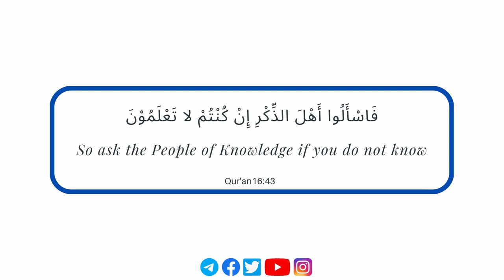𝗪𝗵𝗮𝘁'𝘀 𝗧𝗵𝗲 𝗘𝘅𝗮𝗰𝘁 𝗥𝘂𝗹𝗶𝗻𝗴 𝗥𝗲𝗴𝗮𝗿𝗱𝗶𝗻𝗴 𝗖𝗮𝗹𝗹𝗶𝗻𝗴 𝗬𝗼𝘂𝗿𝘀𝗲𝗹𝗳 𝗦𝗮𝗹𝗮𝗳𝗶? | 𝗨𝘀𝘁𝗮𝗱𝗵 𝗔𝗯𝗱𝘂𝗹𝗿𝗮𝗵𝗺𝗮𝗻 𝗛𝗮𝘀𝘀𝗮𝗻